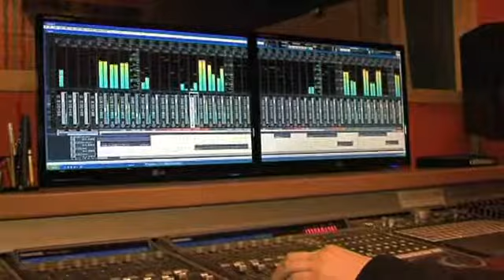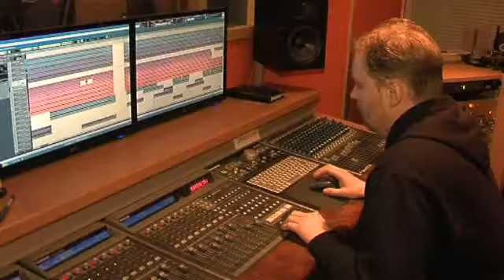Vítězství kapely Cluncer z Kobeřic v prvním kole soutěže Radegast Líheň 2010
Skvělý úspěch zaznamenala hudební skupina Cluncer z Kobeřic.  Dne 23.2. zvítězili v prvním kole soutěže Radegast Líheň 2010 a postoupili tak mezi 18 nejlepších kapel z 203 na začátku soutěže přihlášených. více na